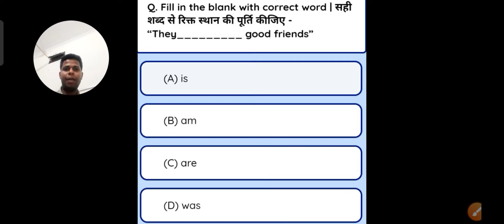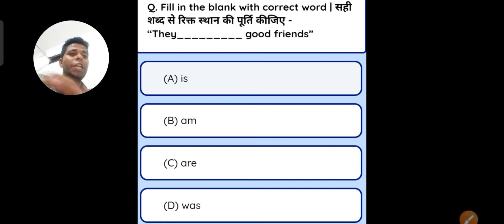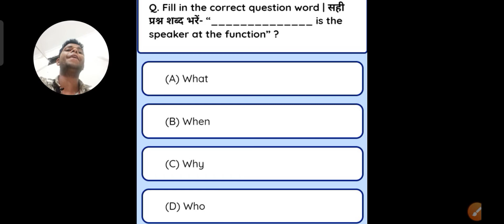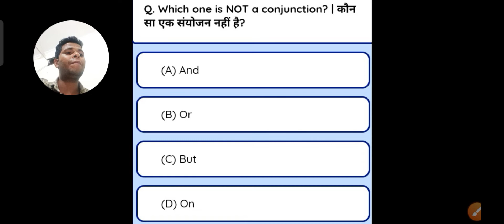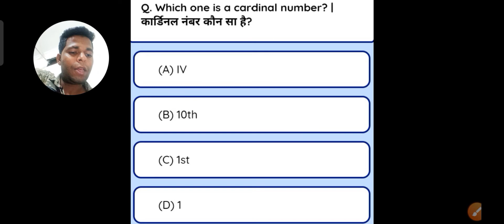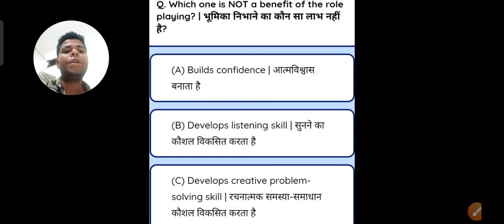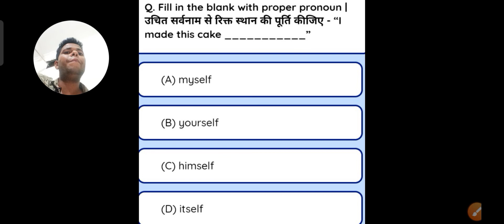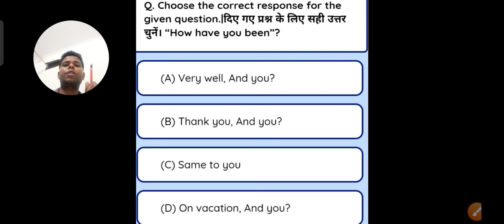Employbitiy Skills question paper ||Employbitiy Skills iti 1st Year|| Employbitiy Skills paper 2022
Employability Skills Question Paper For Iti|ITI Employbitiy Skills 1st Year|ITI Employbitiy Skills|

हेलो दोस्तो मै आपका अपने Electronics And Mechanic Study Channel पर स्वागत करता हूँ-

@Global iTi
iti cbt exam paper 2022, iti cbt exan question paper, Employability skills 1st year exam paper, iti fitter 1st year employability skills question paper, iti Employability skills top questions.
iti 1st year Employability skills, iti Employability skill exam paper 1st year,